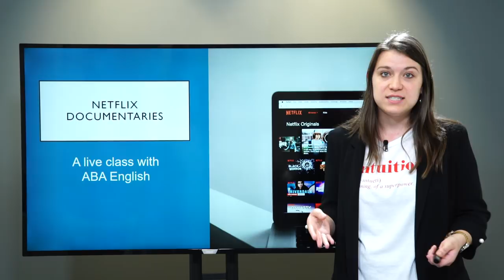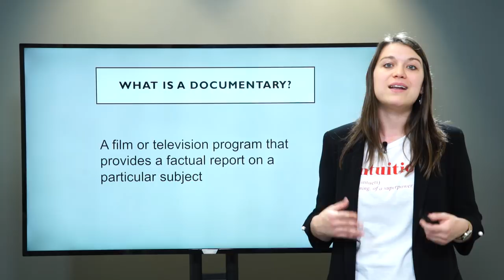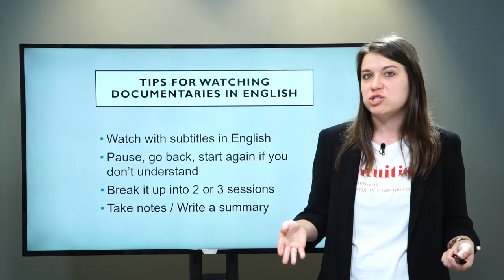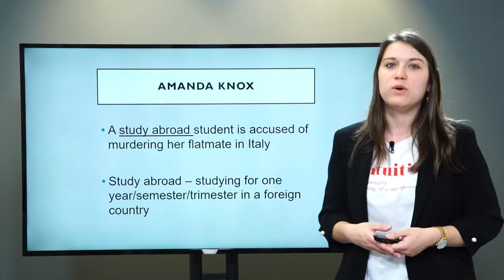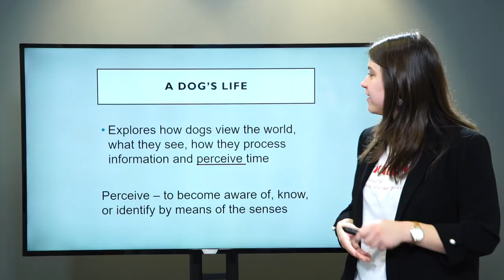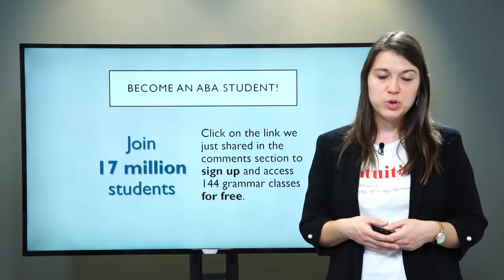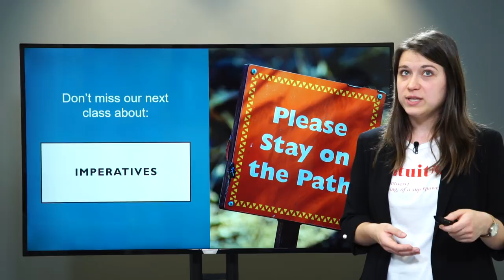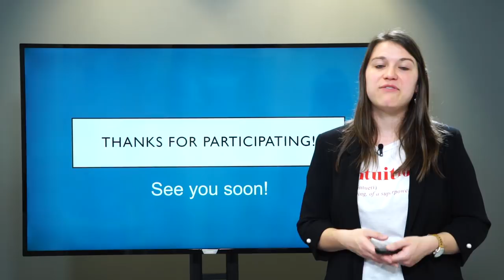The best documentaries on Netflix | ABA English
NETFLIX DOCUMENTARIES TO LEARN ENGLISH

Hello you lovely person! Do you like watching documentaries? We do! And we like making the most of them to learn extra English. If you'd like to continue practising, here are some related blog posts for you to check out:

TRY OUR ENGLISH COURSE FOR FREE

Would you like to receive English video lessons, as well as be able to access all our interactive English grammar AND the first lesson of each English level?

Learn English from the first day with ABA English’s exclusive learning system that stimulates the speaker's natural predisposition in a real environment.

In our channel you will also have access to our exclusive English learning series, each one design to cover a specific part of learning English: from English grammar, interactive English quizzes, English pronunciation of difficult words, to a section devoted to all the English questions you can possibly imagine!

Our online English course allows you to learn English as if you were living abroad with a programme arranged around 144 didactic English language units based on the exclusive ABA Films. You will begin to speak and write in English in an enjoyable way right from the start.

Watching our entertaining ABA Films you will focus your attention on the content more than on the form and you will intuitively arouse your natural instinct to learn English.